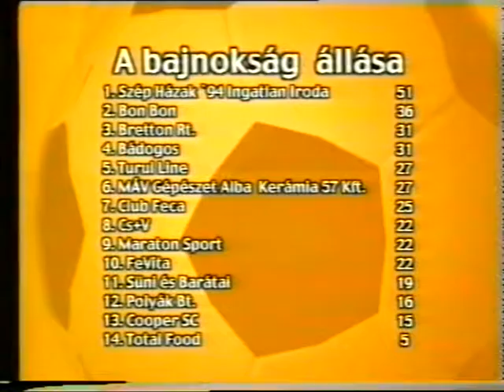KISPÁLYA 57. 2002-2003 BON BON-MARATON: 1-6